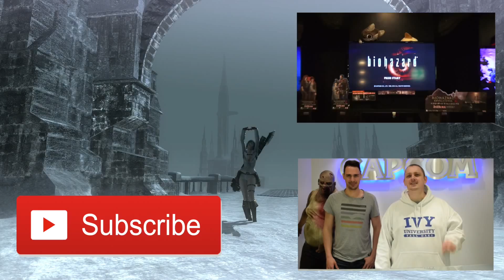Devil May Cry 4 SE - Femme Fatales Trailer